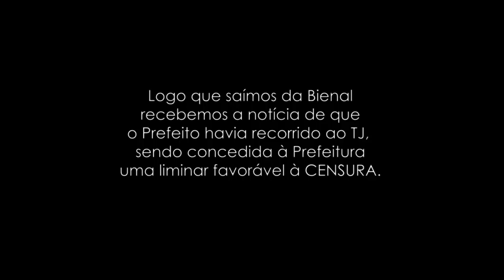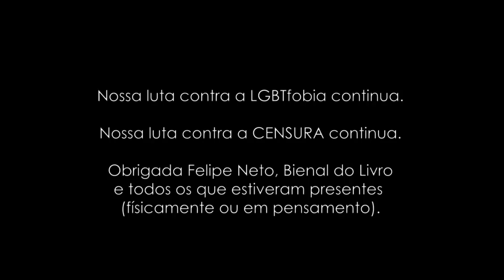CONTEÚDO IMPRÓPRIO [para pessoas atrasadas e preconceituosas]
O Esconderijo participou da ação promovida por Felipe Neto, contra a CENSURA do Prefeito do Rio do Rio de Janeiro. Leia com orgulho!